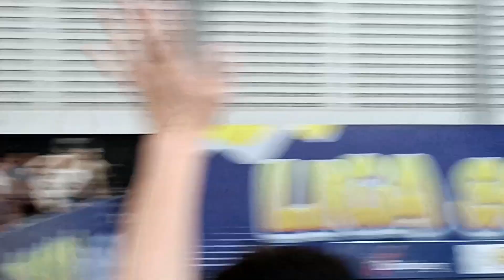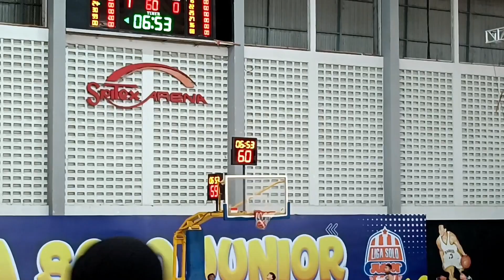GOR BHINEKA Sritex. 2 Maret 2024